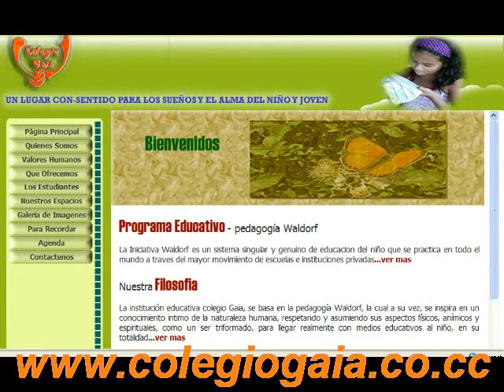sabado santo yumbo 2012 uribe 5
semana Santa sabado santo yumbo 2012  uribe 5